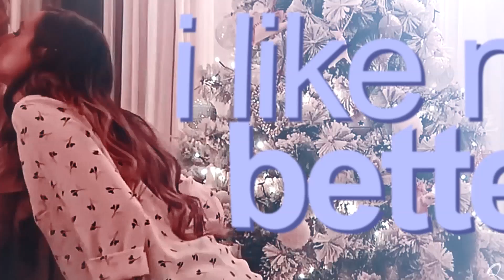i like me better [marzia & felix]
если кто-то хочет поддержать автора копеечкой, то вот счёт, на который можно кинуть ту самую классную копеечку))))

by: lauv

fandom: youtube
couple: melix (marzia bisognin & pewdiepie)

software: SV14
coloring: charizzard

- Links -